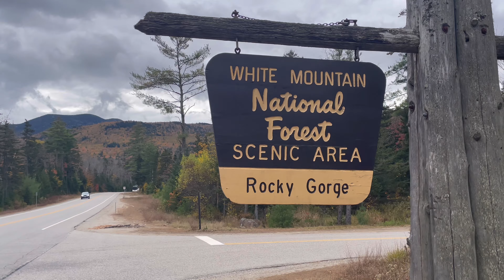Rocky Gorge Scenic Area on the Kancamagus Highway in New Hampshire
Rocky Gorge is a scenic stop on the Kancamagus Highway  in New Hampshire.

There’s a dramatic 10 foot drop the churns the Swift River up in to rapids passing through the gorge.

Climb out on the rocks and explore, or take the trail behind the gorge for a change of pace and the serene Falls Ponds. If you have time try the loop trail around the pond through the thick and wild forest of the white mountains